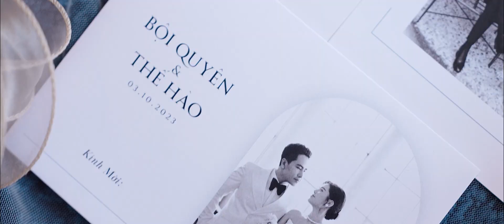Chỉ đơn giản hạnh phúc của Xoài là khi thấy bạn hạnh phúc, thế thôi 😎